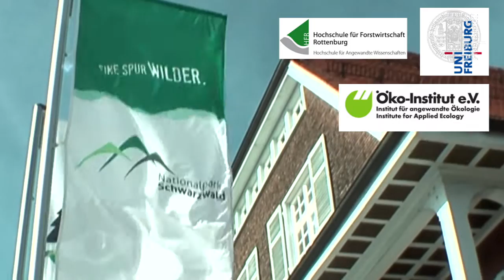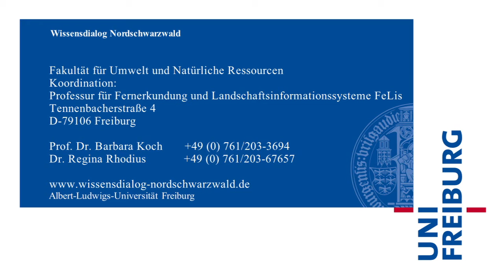Wissensdialog im Nationalpark Schwarzwald - Uni Freiburg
Die Universität Freiburg ist an der wissenschaftlichen Begleitung des Nationalpark-Projektes im Nordschwarzwald beteiligt. Wir stellen die Verantwortlichen vor.